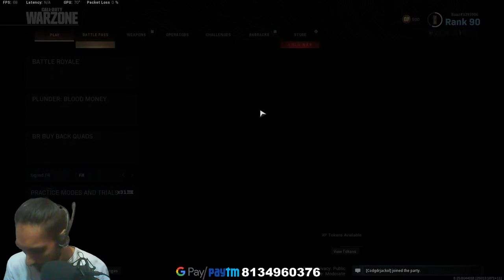Call Of Duty Warzone With Qaka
Stream Schedule - Timings are about to change.

Every Tip is Apreciated!

My Specs -

Monitor - Borrowed Benq old 60hz
Webcam - Borrowed Logitech c170

callofduty